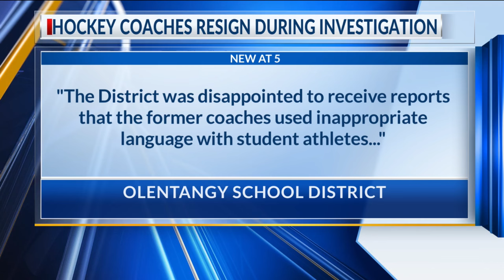Olentangy Liberty boys hockey coach resigns amid misconduct allegations